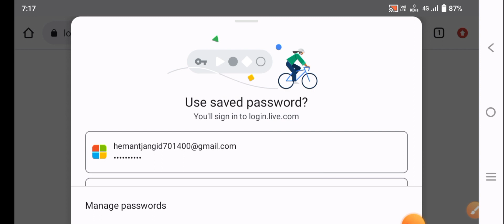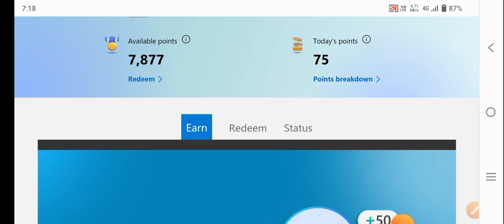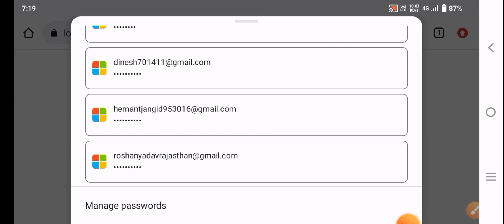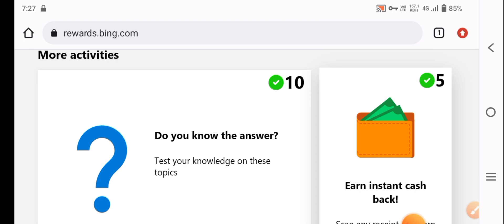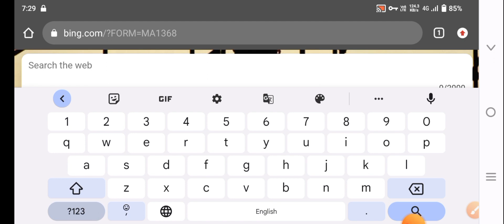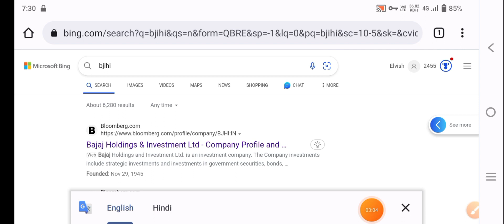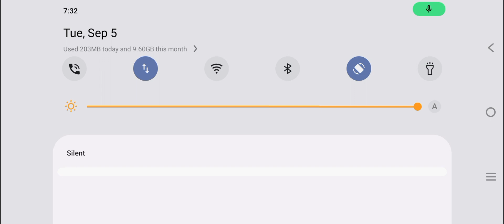Microsoft Rewards New Best VPN server For Unlimited Points | देख लो जल्दी से!🤑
Neme - Roshan Yadav ( Rao sahab)
Stat - Rajasthan
District - Jaipur
Village - Malikpur